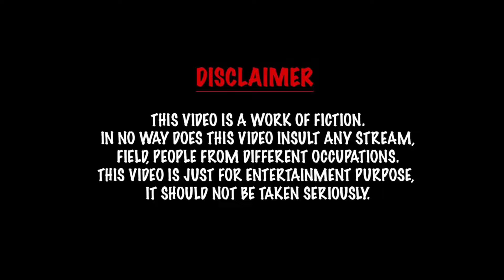நாங்க சோம்பி சிட்டிக்கு போறோம் | comedy Entertainment video | Prabhu Shorts